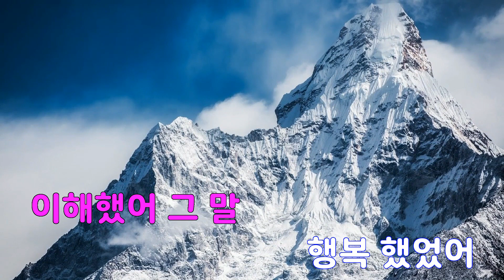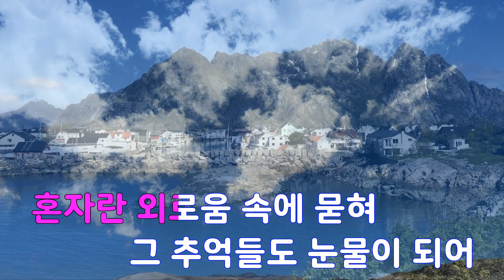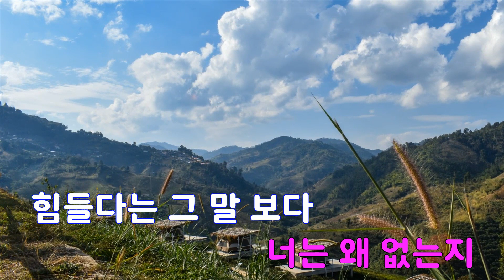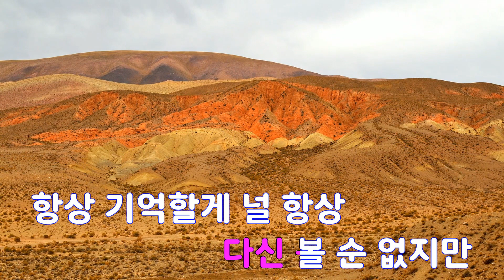[은성 반주기] 하늘아래 - P2P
하늘아래 - P2P
작사 ː 박민기.박민우, 작곡 ː 박민우